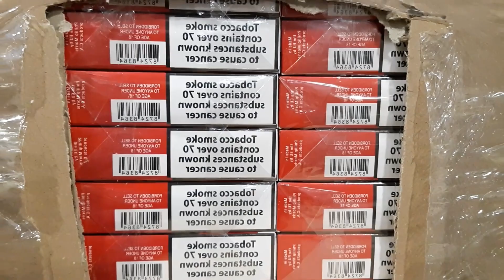Somme : Les douanes saisissent 12 tonnes de cigarettes